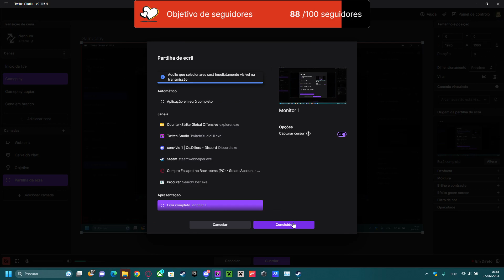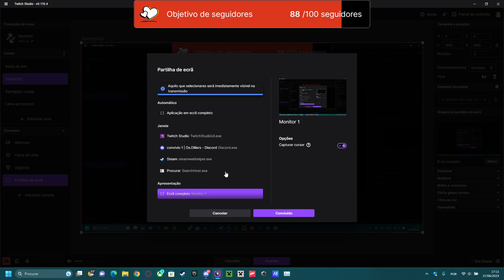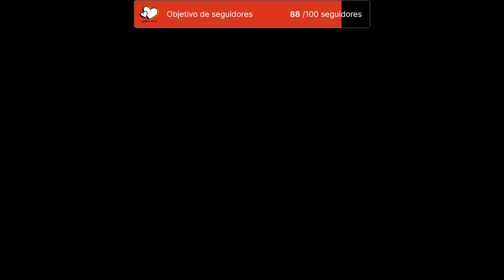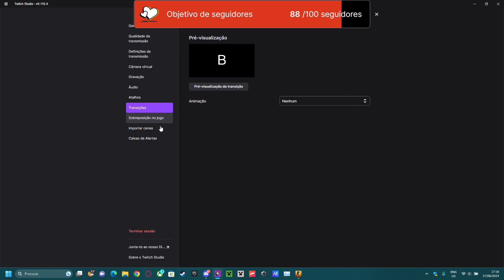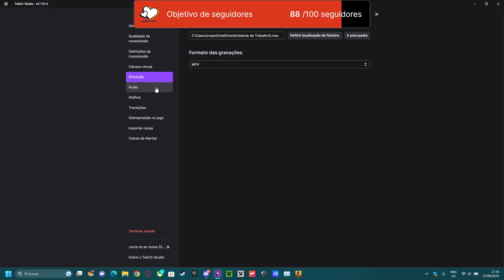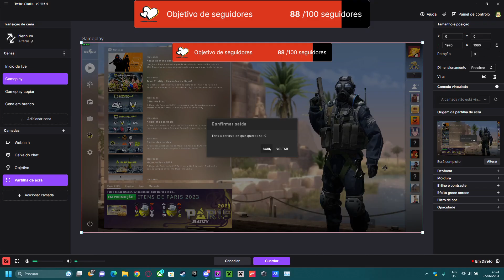BED WARS TRIO